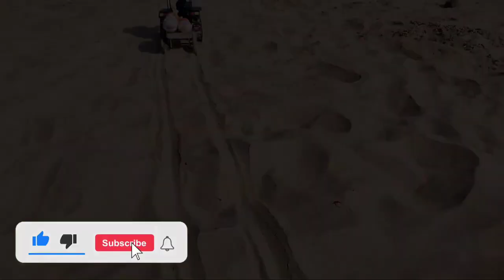chotu dada kinder joy chocolate cake eggs searching sathwik and chetan with JCB and Mini tractor